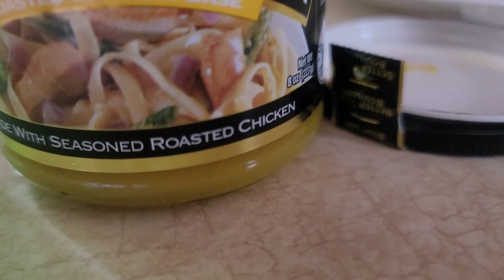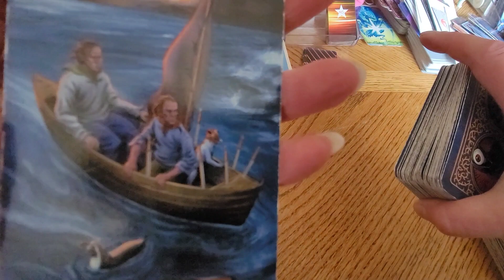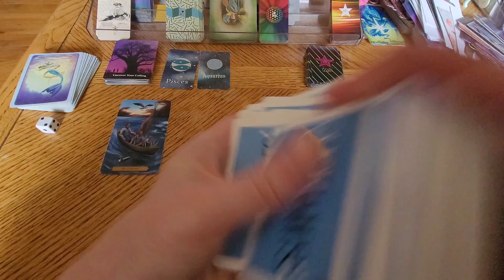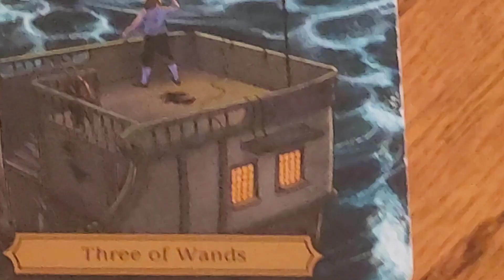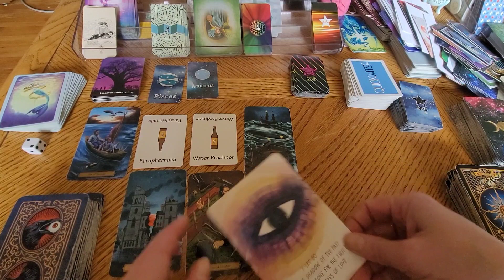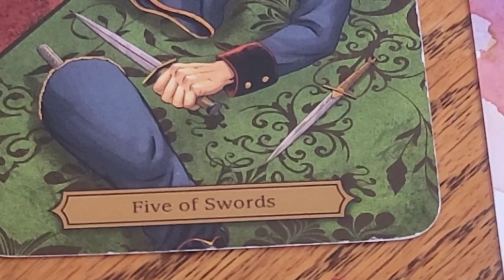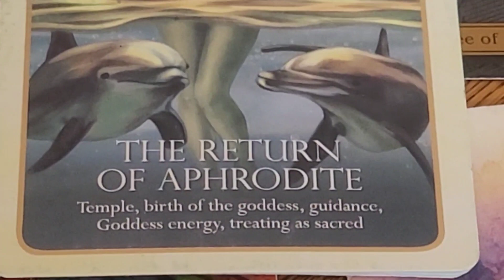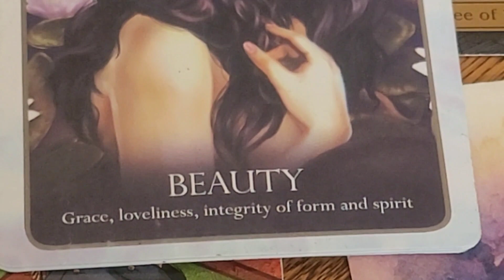PISCES AQUARIUS "Whistler Man's Ready 4 Home Cooked Meal" Divine Twin Flames Starseeds The Tarot DJ😎